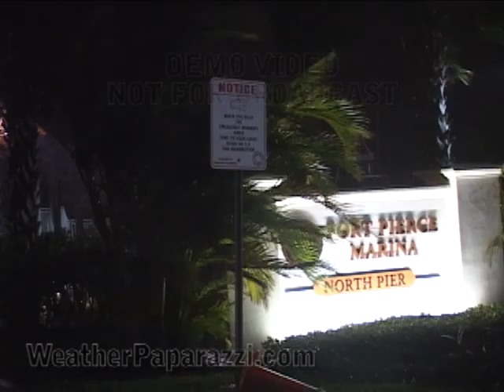Hurricane Jeanne, September 2004, Stock Video Catalog Package.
Stock video shot during the landfall of Hurricane Jeanne in September of 2004 in the same area that was hit just weeks earlier by Hurricane Frances.

Footage catalog starts out with aftermath from Hurricane Frances at the Fort Pierce Marina with video of a boat is half submerged in the water and the docks destroyed.

The footage catalog continues as the winds pick up during the overnight hours with high winds battering what is left of the mobile home park that was destroyed in Hurricane Frances.

The nighttime video continues before the power goes out, showing footage of power lines shorting out and sparking.  More footage from the Fort Pierce Marina of boats being hit hard by Jeanne's high winds and waves as more power flashes continue in the back ground as debris is flying through the air.

Video catalog ends as the day light hours show the damage and destruction from Hurricane Jeanne around the Fort Pierce Marina and around Hutchinson Island where more boats were washed ashore or capsized.

Additional B-Roll footage of the aftermath of the mobile home park on Hutchinson Island being destroyed as the tropical storm force wind gusts were still blowing some debris around.